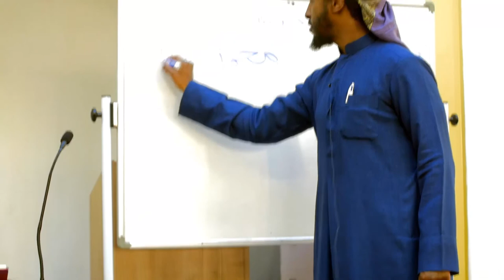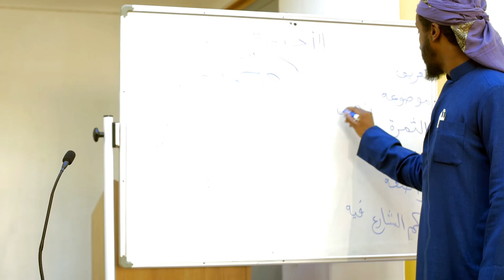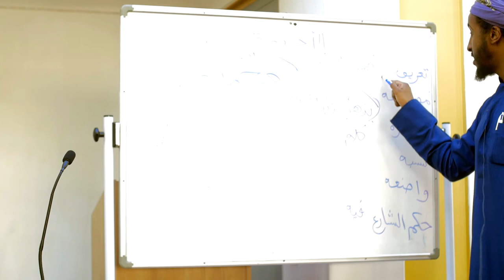NEW || Part 2 || Explanation of Tuhfatu Saniyyah || Ustadh AbdulRahman Hassan